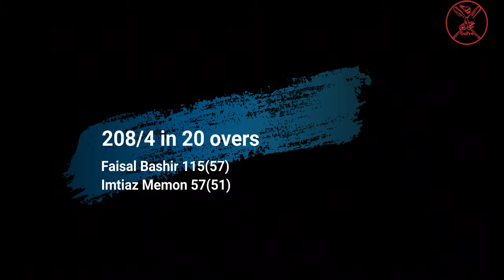BIG MATCH | BIG PLAYER | BIG SCORE - GoPro Cricket Highlights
Most of the people around the world don't know about the standards of hard ball cricket being played in Saudi Arabia.
The purpose of this channel is to motivate all the players around the world and spread the message that many talented players from different countries enjoys a good level of cricket in Saudi Arabia.

Next time someone asks you about the Cricket life in Saudi Arabia, show them these videos and tell that there's much more than just dates and desert in Saudi Arabia.